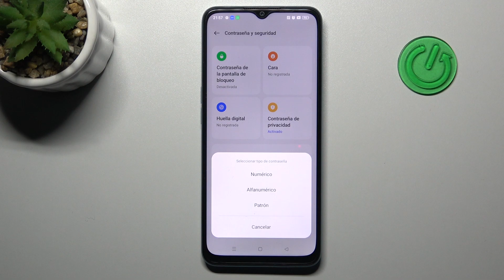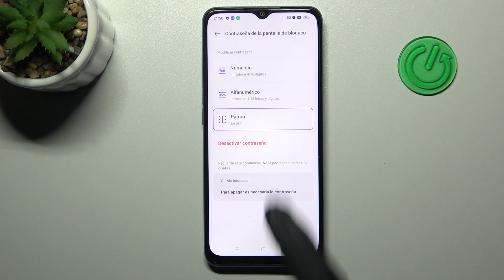Cómo CONFIGURAR el BLOQUEO de PANTALLA en OPPO A78 - contraseña o pin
Hoy vas a aprender a configurar el bloqueo de pantalla en tú OPPO A78. Sigue las instrucciones del video para saber cómo bloquear tú OPPO A78 con contraseña, pin o patrón.

¿Cómo activar contraseña en OPPO A78? ¿Cómo poner contraseña a OPPO A78? ¿Cómo establecer un código de acceso en OPPO A78? ¿Cómo establecer bloqueo de pantalla en OPPO A78? ¿Cómo configurar bloqueo de pantalla en OPPO A78? ¿Cómo activar bloqueo de pantalla en un dispositivo OPPO A78?